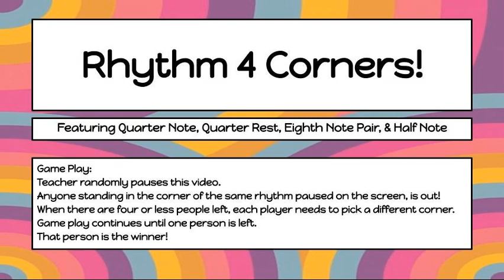Rhythm 4 Corners